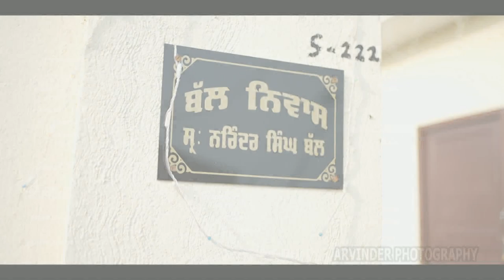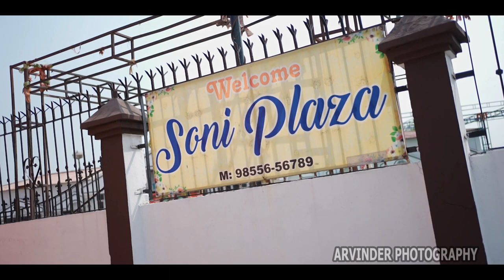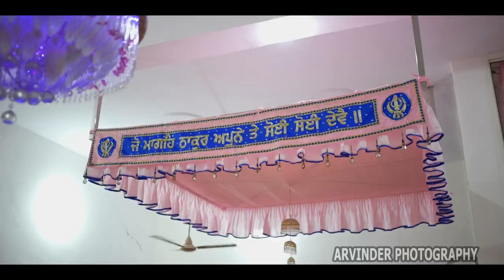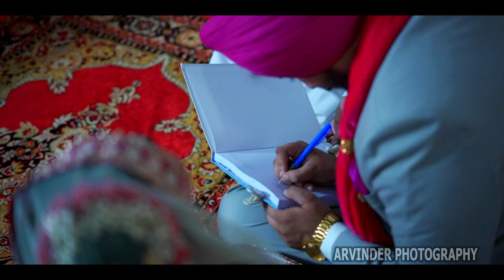cinematic highlight song Arshdeep weds komalpreet